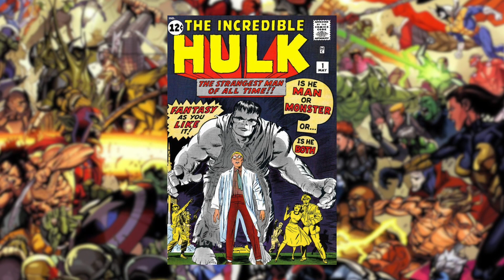I MISTERI DELLA MARVEL